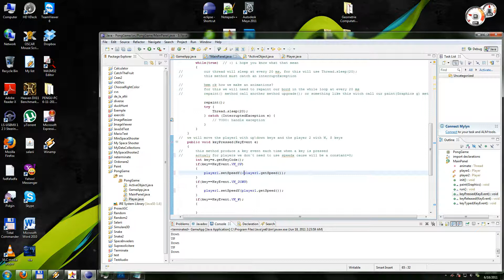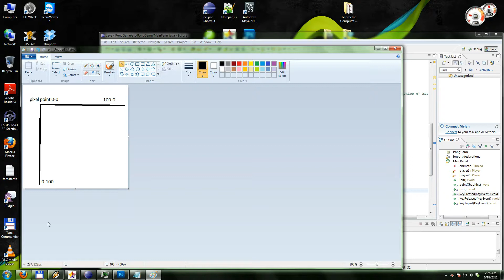How to make a simple pong game in java-tutorial 6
If you like this kind of tutorials i`ll post more. Tell me if I should write less or more comments